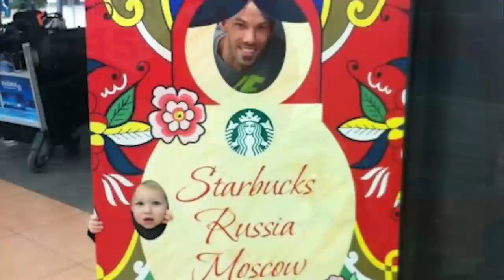Meet Reid Priddy, outside hitter for USA Volleyball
Meet Reid Priddy, outside hitter for the USA Volleyball Men's National Team. Video by ASU Cronkite School. For more USA Volleyball videos visit our